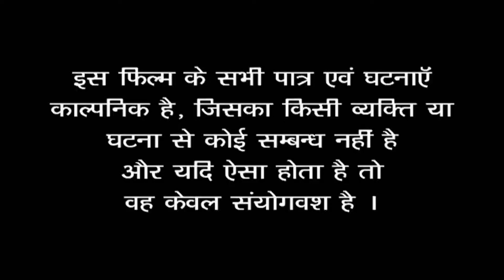पूरी रात तुम्हारी हूँ जो करना है कर लो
Director  -
Cast -       Shalini, Vikash & Ashraf
Assistant  Director -
Story -